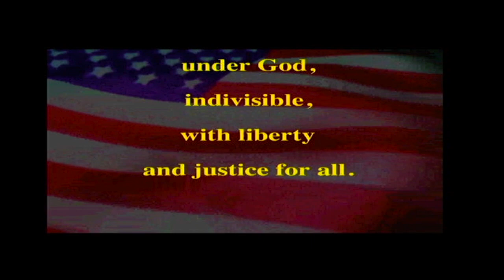PETV-Monday, November 11th, 2024